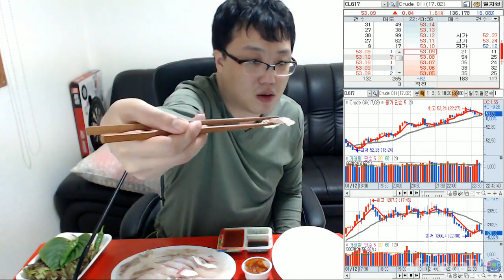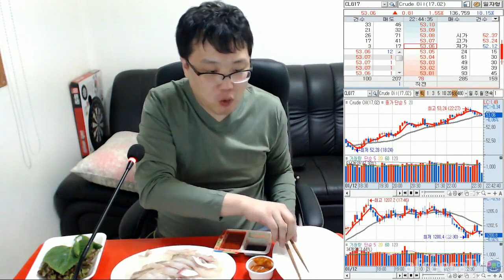광어회 우럭회 소주는? 회먹방 2017년 옛날 먹방 Mukbang eating show モッパン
매주 일요일 오후 10시 본채널 에서 실시간 소주,맥주,막걸리 등을 마시는 술먹방합니다. Mukbang eating show モッパン

2017년 광어회우럭회 먹던 옛날 먹방, 방구석 찐따형 ★시비코인(CBcoin)★입니다.